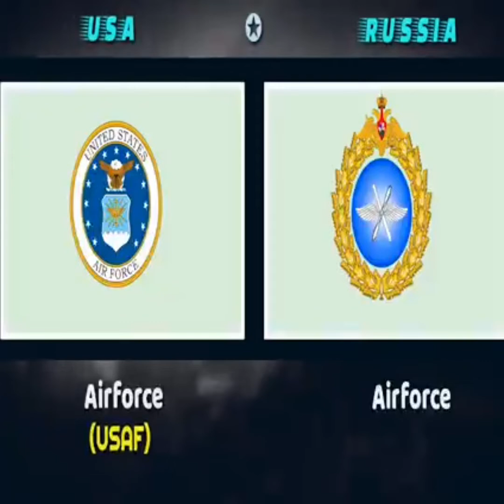Peace In The World. USA Vs Russia (Russia/Ukraine Conflict)